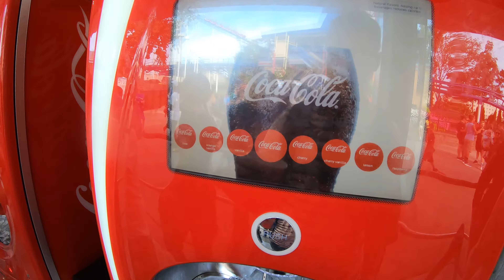VLOG #1 Cedar Point & Cedar Point Shores | Быстрые горки и медленные очереди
VLOG из парка аттракционов Cedar Point. Краткий обзор топовых горок, рассказываю о своих ощущениях. В конце видео с GoPro снятое во время езды на горке GateKeeper.